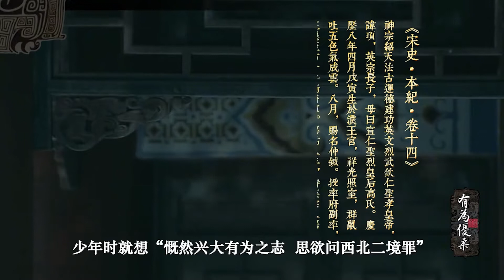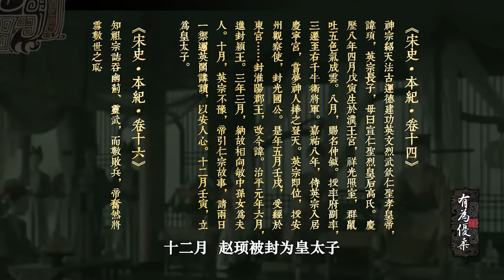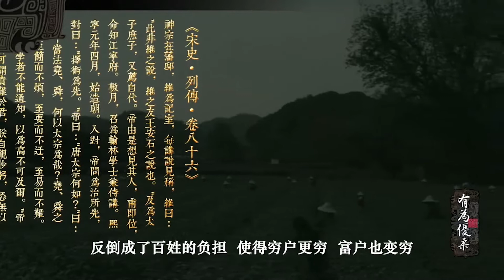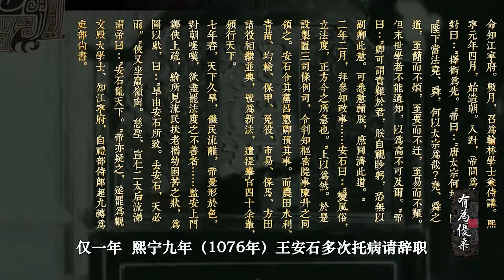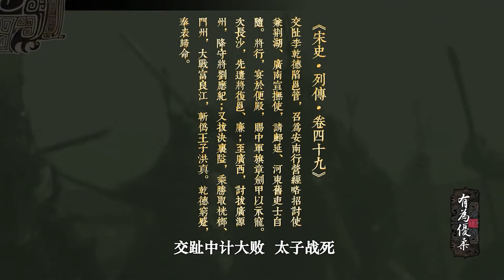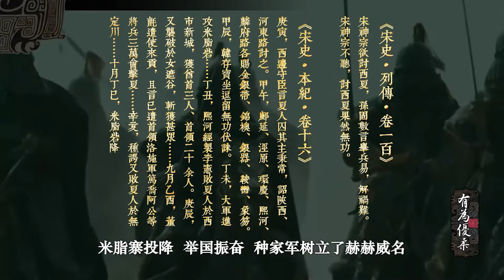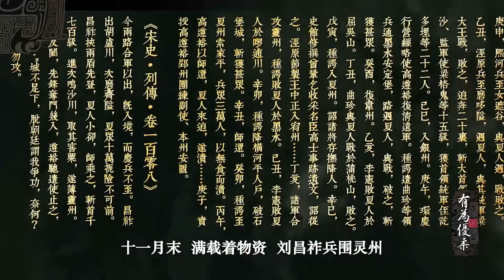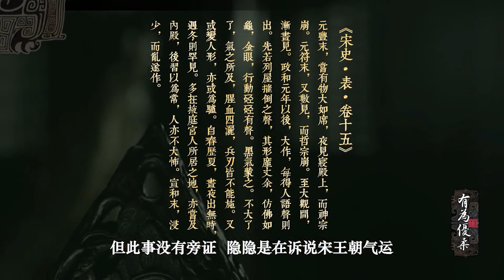【宋神宗&赵顼】北宋灭亡怪神宗吗？他庙号何意？王安石变法、五路伐夏为何失败？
以现代人的视野指点江山！

宋神宗赵顼（1048年5月25日 —1085年4月1日），初名赵仲针，宋英宗赵曙长子，生母宣仁圣烈高皇后，北宋第六位皇帝（1067年1月25日—1085年4月1日在位）。治平元年（1064年），进封颍王。治平三年（1066年）十二月，被立为皇太子。治平四年（1067年）正月继位。
神宗在即位之初，耳闻目睹积贫积弱的困境，故即位不久，即召王安石赴京，推行变法，史称“熙宁变法”。在变法的过程中，神宗以君权的力量，保证了一系列新法的推行。熙宁二年（1069年）二月，王安石任参知政事，同年七月至十一月先后颁布实行均输法、青苗法、农田水利法。在熙宁变法期间，王安石任用王韶出兵抗御西夏，拓地五州，史称“熙河开边”。变法虽然在前一阶段取得胜利，但守旧势力的攻击并没有停止。于是，神宗开始左右摇摆，勉力维持新政。元丰年间，神宗亲自主持改制，希望在保持新法既得成果的基础上，使改革有所推进。元丰四年（1081年），西夏皇室内乱，神宗以为有机可乘，遂出兵五路伐夏，但深入夏地各军因粮草不济，无功而返。元丰五年（1082年），又听徐禧之计，筑永乐城，西夏发30万大军围攻永乐城，战败。宋军两次战败，神宗希望攻夏雪耻、节省“岁赐”的计划彻底破产。
元丰八年（1085年），宋神宗赵顼在福宁殿忧郁而逝，享年38岁 [1]  ，庙号神宗，谥号为英文烈武圣孝皇帝，葬于永裕陵，子赵煦嗣位。在守旧势力的反对下，神宗虽然摇摆于新旧两党之间，但他维持新政、坚持变革的决心不变，是宋朝有抱负、有作为的皇帝。